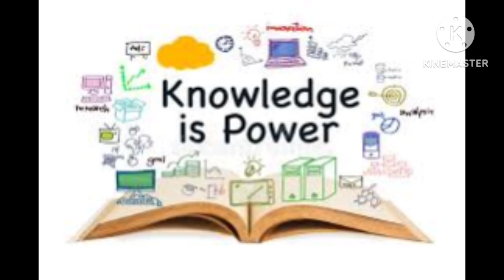गरमियों के लिये बेस्ट हैं..दही से बने ये 4 व्यंजन..सब करेंगे तारीफ.food gyan fresh kitchen youtube#